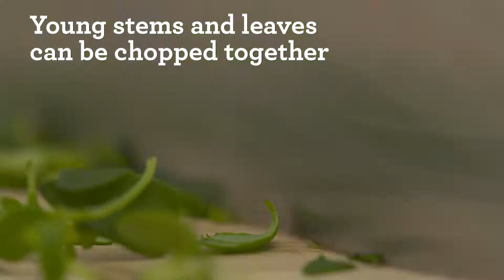How To: Chop Fresh Basil & Thyme and Make a Bouquet Garni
Learn how to properly chop fresh herbs and create your very own, stock-boosting bouquet garni. We'll take you throw the steps and demystify how to flavour boost your soups, sauces, stocks and more!

Always follow safe food handling instructions listed on the  Health Canada website -  Food Safety Tips